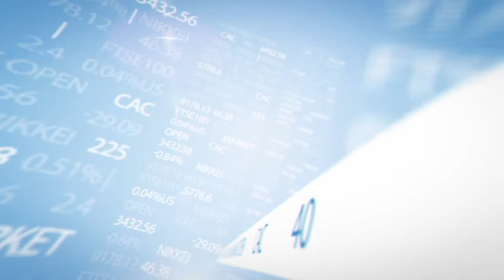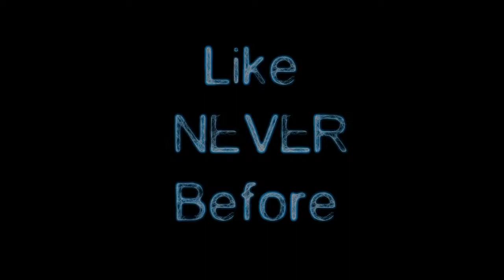Hope News (05.18.14)